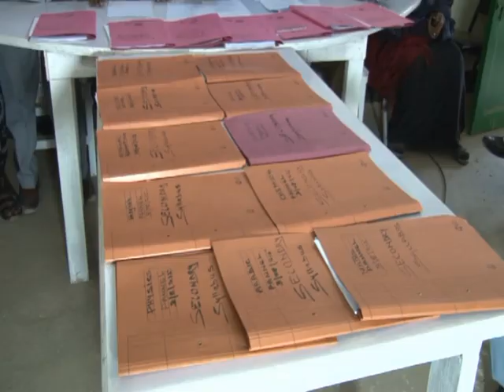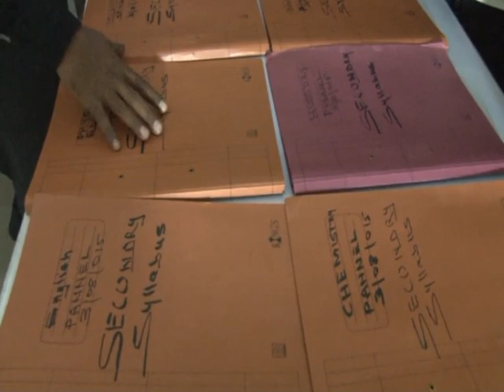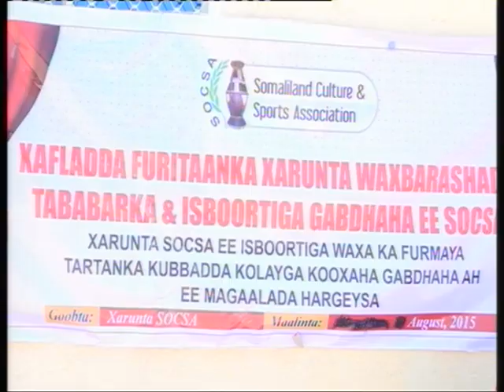Warka Tv-ga Qaranka. Mon-17-Aug-2015.kh